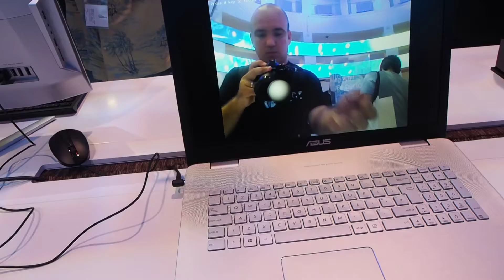Intel RealSense technology @ IFA Berlin